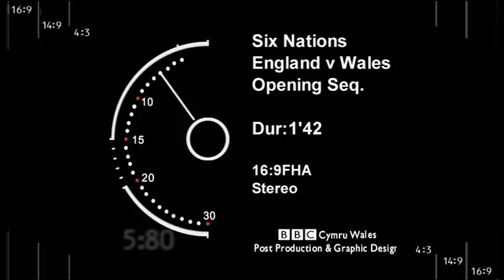Skipcar on the BBC 6 Nations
BBC Sport skips a beat with GD Environmental
South Wales waste specialist GD Environmental is celebrating one of its most unusual jobs to date -- to supply a motorised rubbish skip to BBC Sport to help mark the launch of its Six Nations rugby coverage today.

Newport-based GD Environmental is the owner of the world's only fully motorised skip. The Skipcar which is based on a powerful Subaru Impreza engine has an incredible top speed of 140mph.

In the last few weeks, the skip attracted the interested of BBC bosses who came up with the idea to use it to transport presenter John Inverdale around French landmarks ahead of the opening weekend of the Six Nations Championship.

"It was a huge success over in Paris filming for the opening feature for the Championship," explains Gerwyn Holmes, Marketing Manager of GD Environmental.

"We nearly caused quite a few accidents around the Arc de Triomphe from people staring at the skip car while driving, at times it was quite scary"

"The GD Skip car has attracted increasing interest since we launched it last summer -- but agreeing the deal with BBC has been the icing on the cake for us."

BBC's sports presenter John Inverdale was with us throughout the filming and he loved the car.

GD Environmental Services provides waste management and drainage services to business clients and public authorities across the UK. And has more than 35 years experience within the industry.

"Our Skipcar is rapidly becoming an icon within the waste disposal industry, and it's great that a growing welsh company enjoying national coverage on such a magnificent spectacle," added Gerwyn.